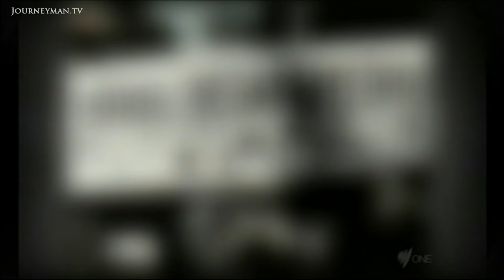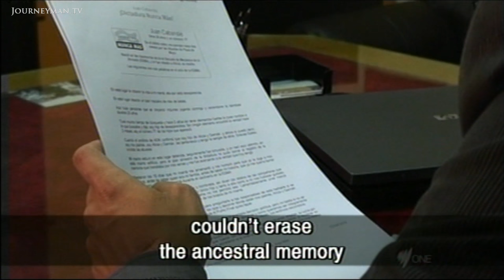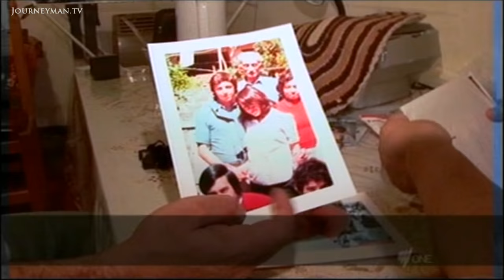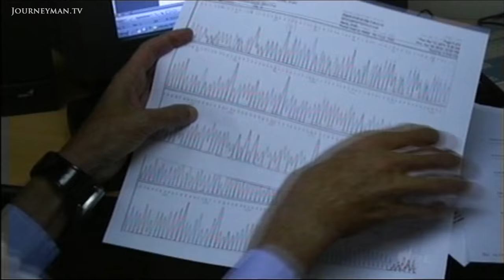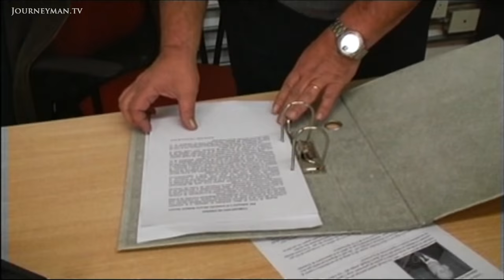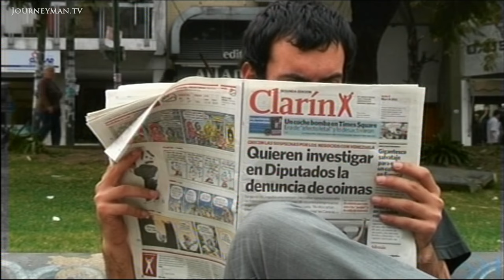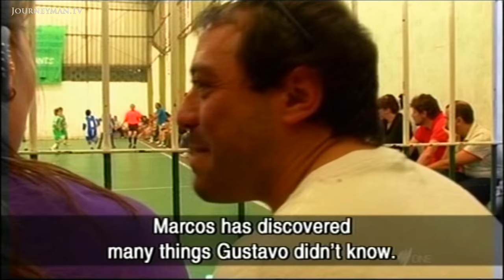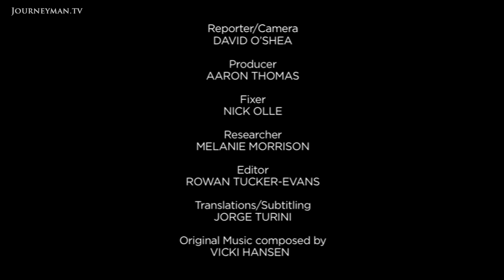Argentinians Learn of Their Real Parents After Horrors of Military Dictatorship (2010)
Returning The Stolen (2010): 32 years after Argentina's military dictatorship, a heartbreaking legacy emerges. Hundreds are discovering that their 'parents' are impostors, responsible for the kidnap and murder of their real parents.

When thousands of political opponents disappeared in the 1970s, relatives were left distraught. "We only want to know where our children are!" - a woman cries in a crowded street rally where sobbing women hold up pictures of the disappeared. Around 5000 were taken to 'ESMA' - a secret prison where torture and murder were common crimes. Yet it' s only recently that the theft of children and babies of pregnant captives has come to light: "We never imagined this was a systematic plan, executed in a perverse manner", says Estella of the 'Grandmothers of Plaza de Mayo'. They work to recover lost children like Huan, who thinks the man who raised him beat him because "every time he looked at me he would revisit the horror of his crime". He now fights for DNA testing to become compulsory. The children of wealthy media magnate Ernestina Herrera de Noble, may not wish to take part in the inquiry, but "the justice system is obliged to solve the crime". And for the lucky ones who still have relatives alive, reunion after 32 years is the most powerful revelation of an unbreakable bond: "it was almost the most beautiful feeling I've ever had in my life".